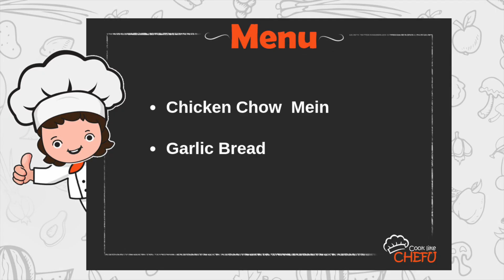Aaj Kya Pakayen - September 1st Daily Menu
A delicious meal full of colorful vegetables and flavorful noodles tossed in a savory sauce, Chicken Chow Mein is not only a treat for your tastebuds but also for your eyes.